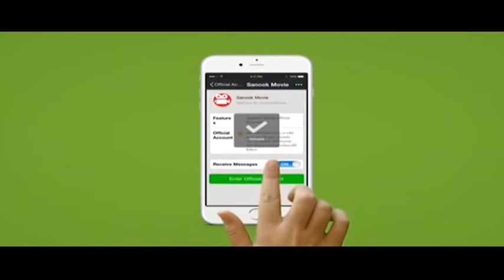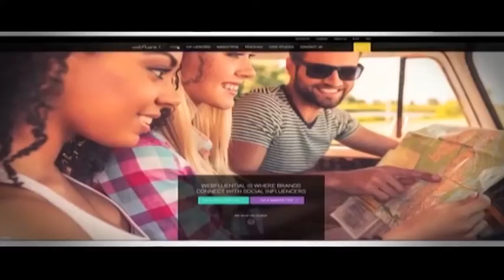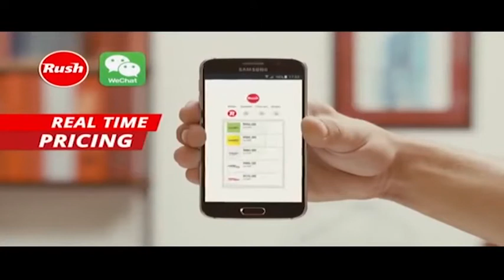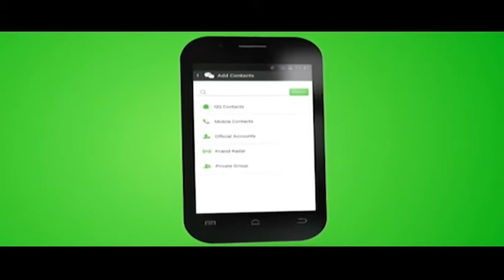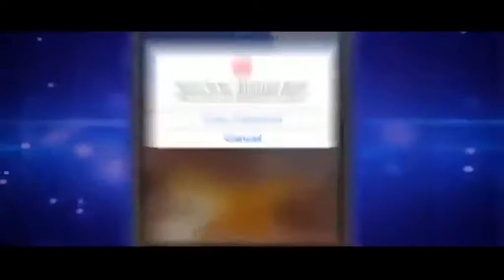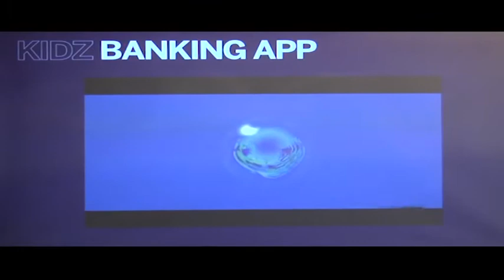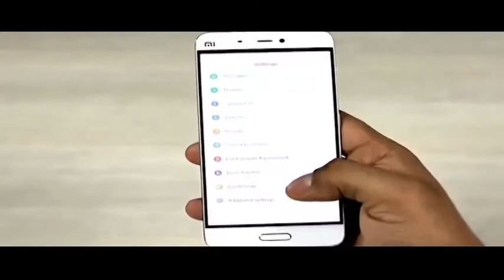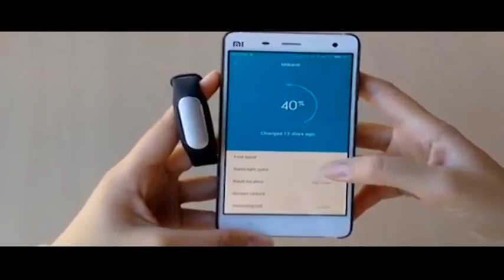Courier firm promises best price with one click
TechBusters' chats to Kirsty Sharman of Webfluential and Aki interviews Glenn Whittaker, CEO of Rush, a courier company that promises to get you the best price with one click of a button.